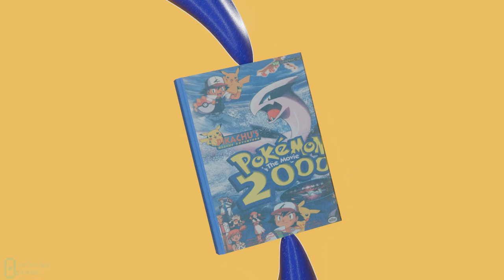“THE POWER OF ONE” [blender animation]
🔵❕You gotta do wha u gotta do for views❕🔵

Ether ride on my favorite movie’s anniversary or rie of a garbage tv series with a incredibly vague connection to it or combine both of those in a shoty blener animation and you get the gist, maybe subscribe or something……please?

🎶 Music Used🎶
THE POWER OF ONE!- Pokémon 2000

💻Models used💻
Lugia - SneakyerZ
Coast - Bobby
GlamFredMicrophone stand - LetTric

🟠This was all animated by me using blender🟠

vvvvvvvvvvvvvvvvvvvvvvvvvvvvvvvvvvvvvvvvvvvvvvvvvvvvvvvvvvvv